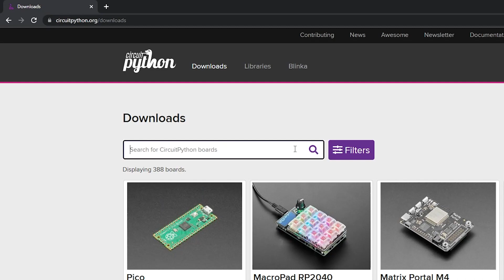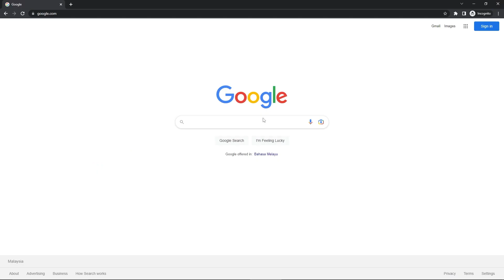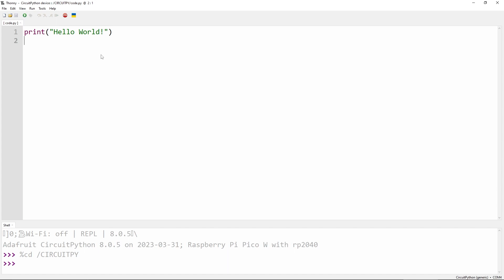Getting Started with Raspberry Pi Pico W and CircuitPython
In this tutorial, we'll show you how to get started with the Raspberry Pi Pico W and CircuitPython. Follow along as we walk you through setting up your Pico W board, installing CircuitPython firmware, and writing your first program. You'll learn how to blink the built-in LED on the Pico W board and upload your program to the board.

Alhamed
Cytron Technologies

Video chapters:
0:00 Intro
0:16 Overview of the Pico W Board
0:42 Setting up the Pico W Board
1:52 Writing Your First CircuitPython Program
2:44 Uploading Your Program to the Pico W Board
2:53 Outro